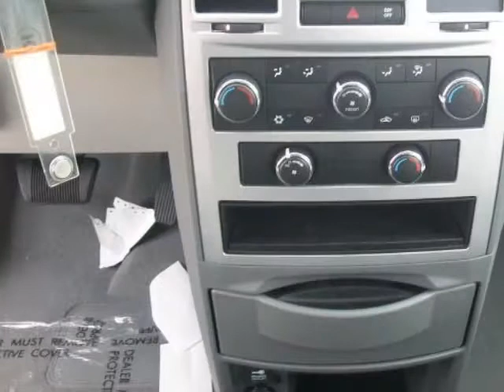2010 CHRYSLER TOWN & COUNTRY 4dr Wgn LX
2010 CHRYSLER Town & Country 4 Door Wgn LX